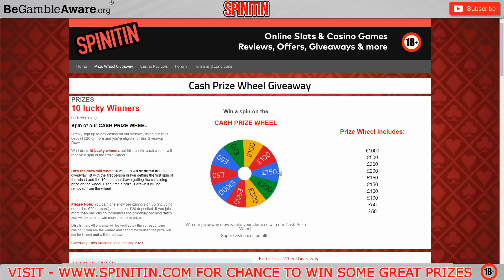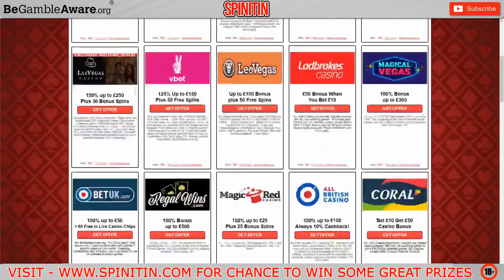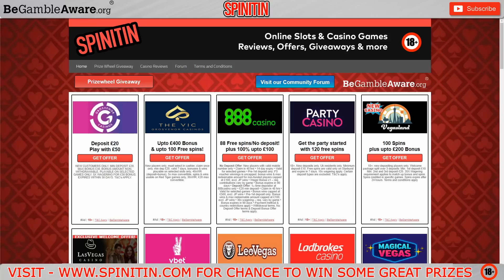£1500 Vs Slots! 22 Bonuses! 🎰🎰